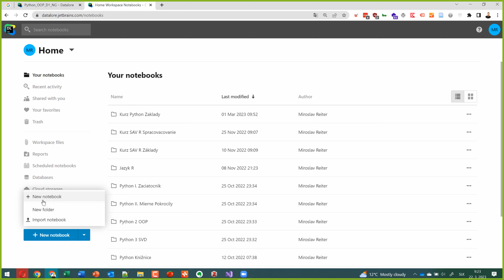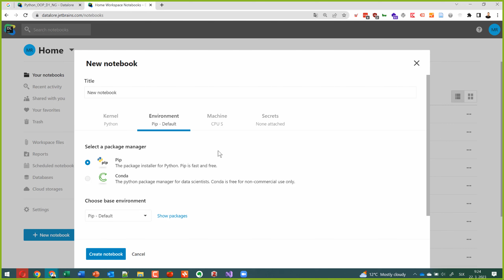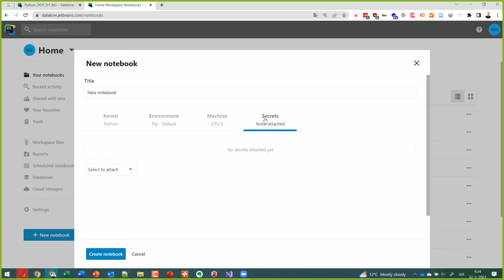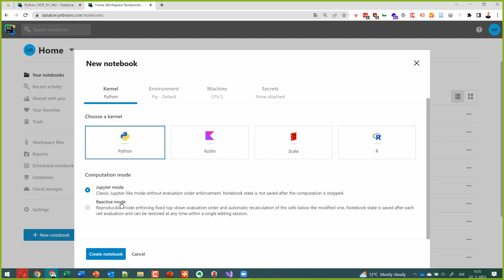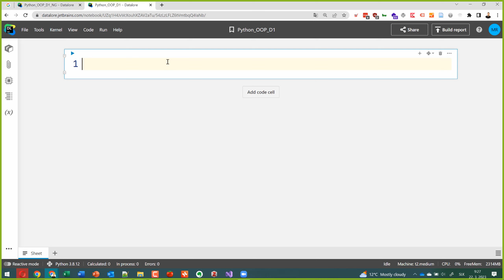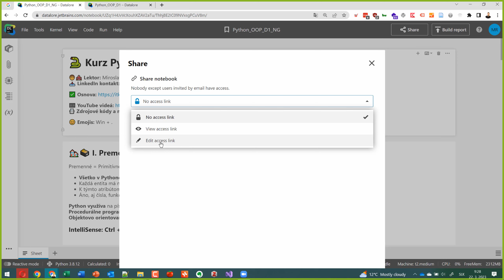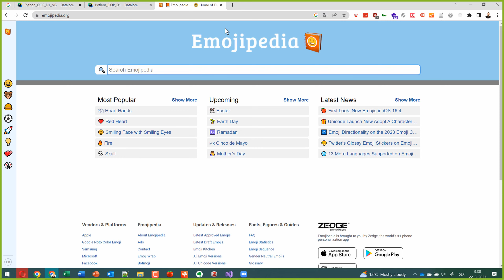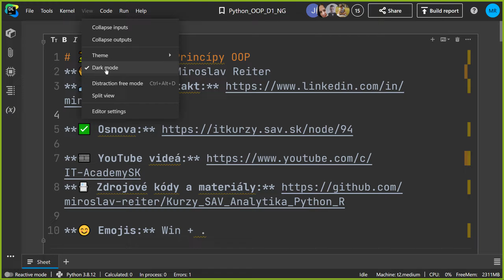Online Kurz Python - Ako si Vytvoriť a Naformátovať Notebook v Jetbrains Datalore 😃🐍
Miesto: SAV v Bratislave
Obsah: Online Kurz Python - Ako si Vytvoriť a Naformátovať Notebook v Jetbrains Datalore 😃🐍

⭐ Obsah nadupaného kurzu Python ⭐️
⌨️ (0:00:00) Import Notebook
⌨️ (0:05:00) Prostredie Datalore